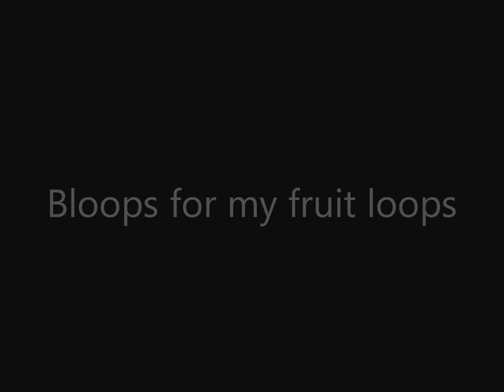Random Boredom and Such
I don't even know what to put here for this.
I tried out Youtubes editing features... It was suppose to make the camera less shakey, but it kinda just looks awkward. So whatever. It's here that's all that matters.